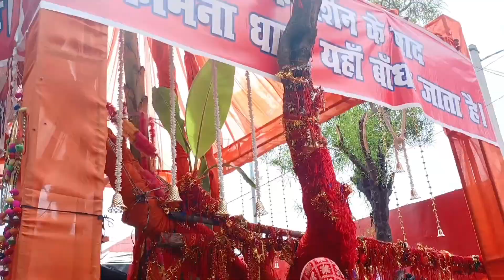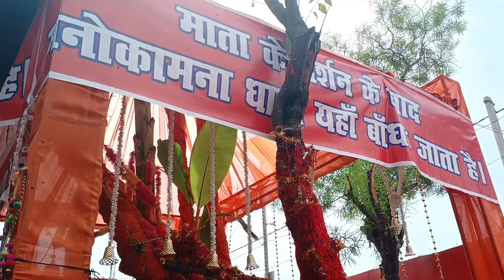मेला# आज कहा गए हम सब। ये सब देखकर तो मेरे होश ही उड़ गए 🙆🙆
चैती मेला काशीपुर